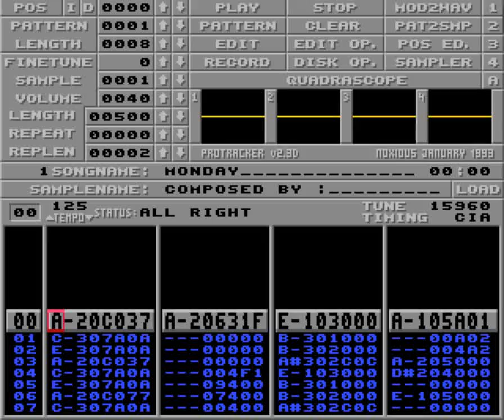Monday by Random Voice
Used in Synthetic delight 1 by Hydra in 1993